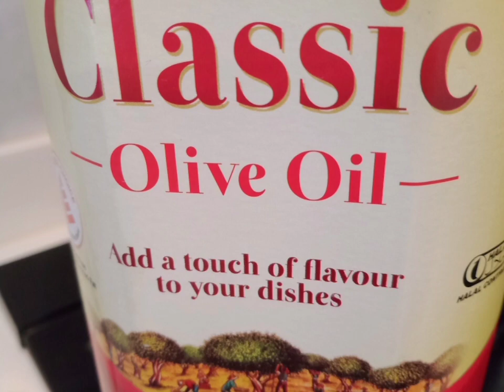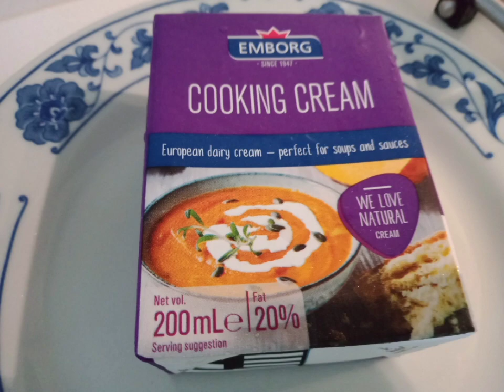Tuscan Salmon by glen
Tuscan Salmon
ingredients.
salmon fish
baby spinach
basil
butter
olive oil
cooking cream
salt
pepper
cherry tomato